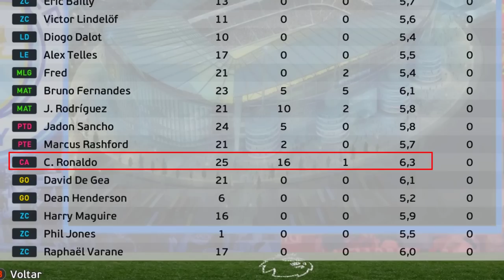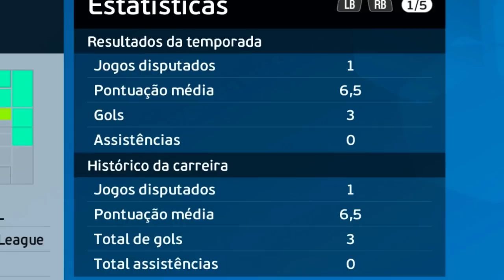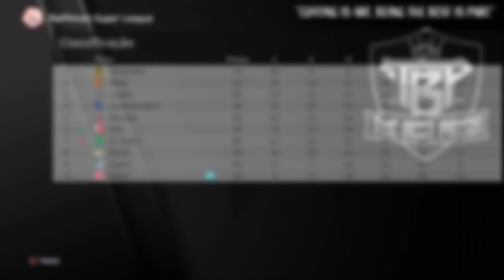É POSSÍVEL SER ELEITO MELHOR DO MUNDO NO PIOR TIME DO MUNDO E SENDO REBAIXADO? PES 2021 / EFOOTBALL